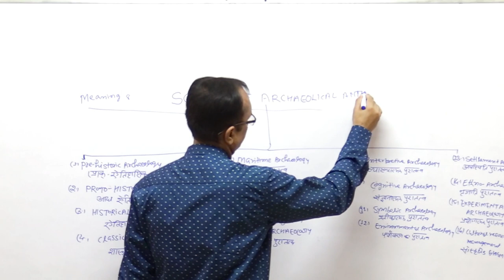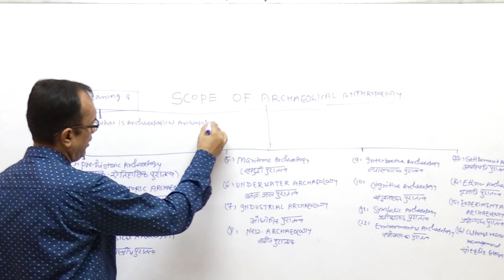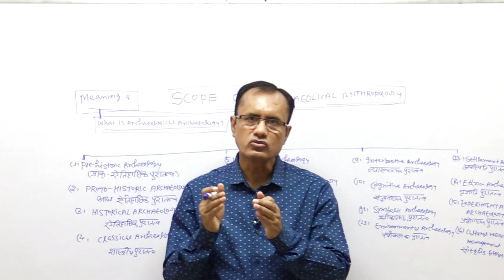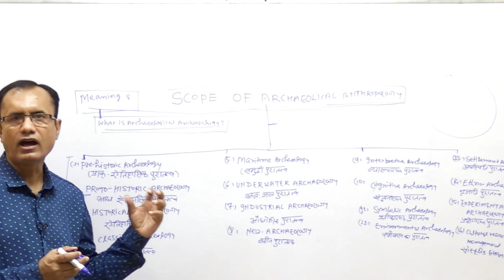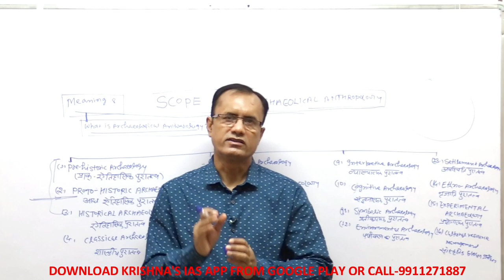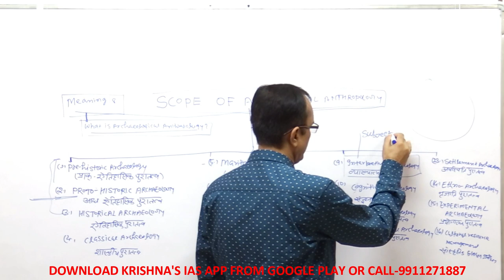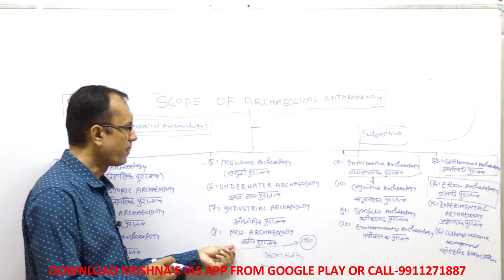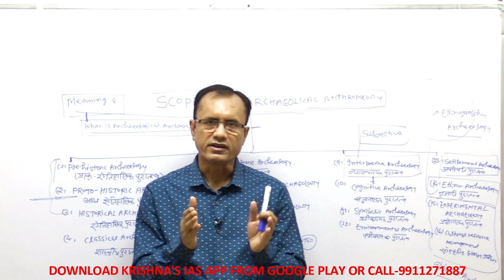ARCHAEOLOGICAL ANTHROPOLOGY(HINDI MEDIUM) FOR IAS\PCS\BPSC EXAM-KRISHNA SIR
In this video KRISHNA KUMAR sir described about meaning and scope of archaeological anthropology in detail. KRISHNA'S IAS Provide online course for anthropology for UPSC& STATE PCS EXAM.con-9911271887
archaeologicalanthropology upscanthropology bpscanthropology krishna'siasanthropologyWE PROVIDE OFFLINE & ONLINE CLASS FOR ANTHROPOLOGY FOR IAS\PCS\BPSC\JKPCS\HPPCS\HPCS\WBPCS\OPCS ETC. EXAM IN BOTH ENGLISH & HINDI MEDIUM.